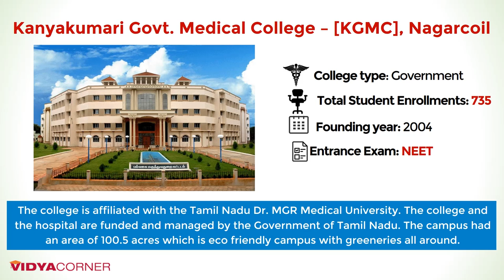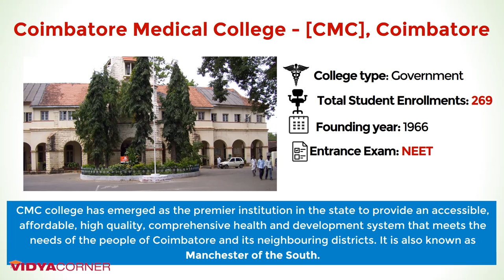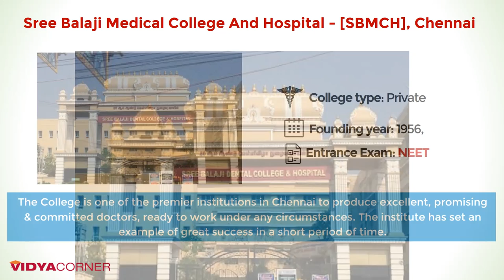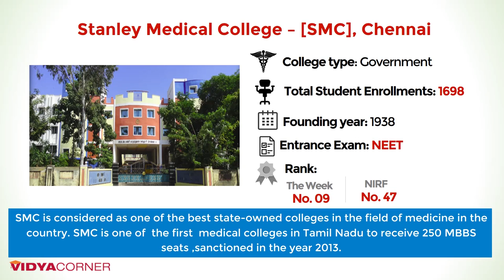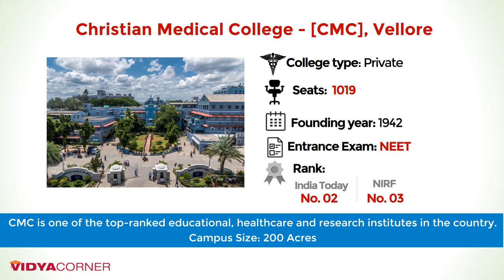15 Best Medical Colleges in Tamil Nadu with Ranking | Best Known for its Results & Infrastructure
Amazon Great Republic Day Sale 2024 Huge Discounts on Mobiles, Laptops, Smart watches, Beauty and Makeup Products and more... The Great Indian Festival is here on Amazon!

Learning is the best way to progress in life. Udemy online courses start at ₹500 during the biggest sale of the season. Click the link ...

List of Best & Top Medical Colleges in TamilNadu. | All the Detail You Need | Selection Process for MBBS

Books AIIMS & NEET Exams

Christian Medical College - [CMC], Vellore
Madras Medical College - [MMC]
Sri Ramachandra Institute of Higher Education and Research, Chennai
Stanley Medical College, Chennai
IRT Perundurai Medical College - [IRTPMC], Erode
SRM Medical College Hospital and Research Centre, Chennai
Saveetha Institute of Medical &Technical Sciences - [SIMATS], Chennai
Sree Balaji Medical College And Hospital - [SBMCH], Chennai
Govt. Mohan Kumaramangalam Medical College - [GMKMC], Salem
Govt. Chengalpattu Medical College, Kancheepuram
PSG Institute Of Medical Sciences And Research - [PSGIMSR], Coimbatore
Madurai Medical College – [MMC], Madurai
Coimbatore Medical College - [CMC], Coimbatore
Kilpauk Medical College, Chennai
Kanyakumari Government Medical College

Annamalai University
K.A.P. Viswanatham Medical
Government Vellore Medical
Thanjavur Medical
Tirunelveli Medical
Government Medical College Omandurar Government Estate
Rajah Muthiah Medical College

Related Questions...
1. What is the best private medical colleges in Tamil Nadu?
2. Government Medical Colleges in Tamil Nadu
3. Top 10 Private Medical Colleges In Tamil Nadu
4. What are the best medical colleges in Tamil Nadu?
5. What are the best Medical colleges in India?
6. What is best college in Tamilnadu?
7. What is the procedure to get into a private medical college in TamilNadu?
8. What are the best medical colleges in South India?